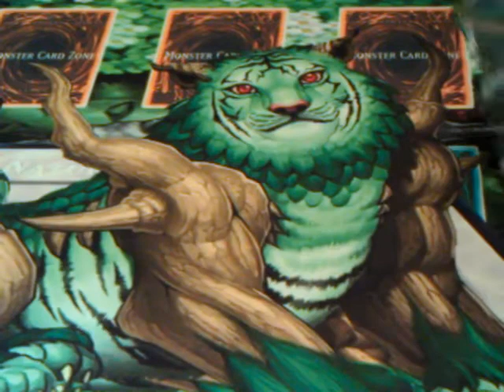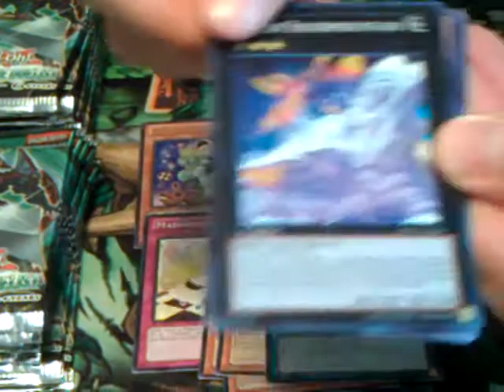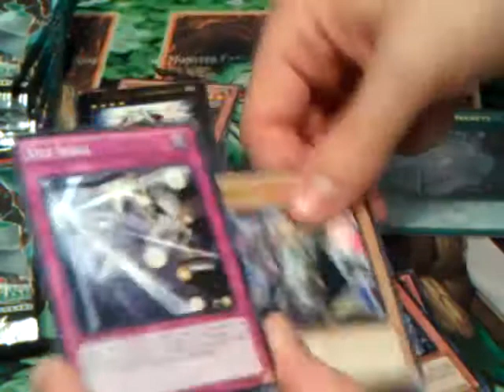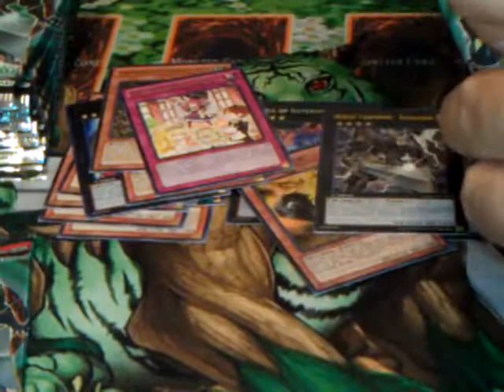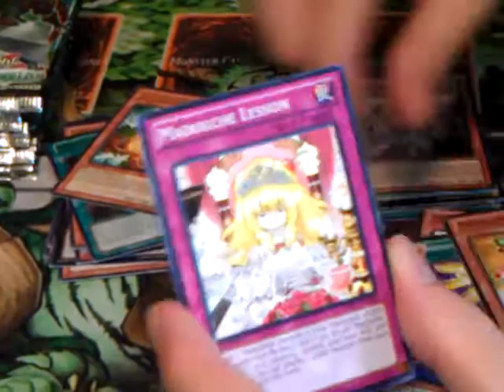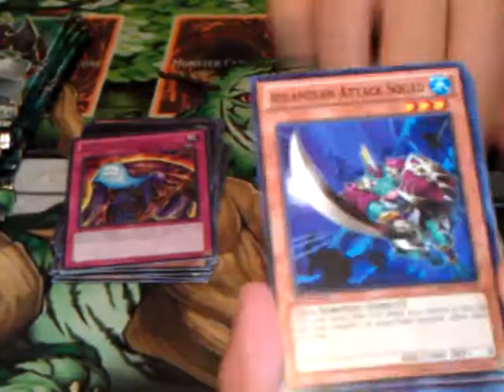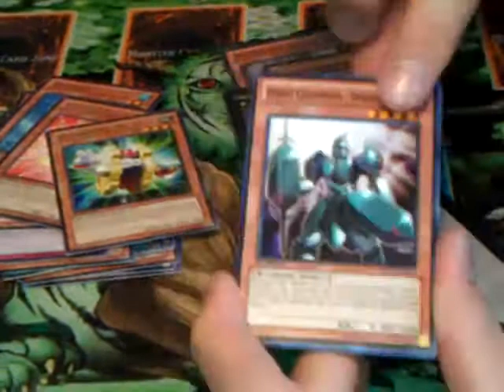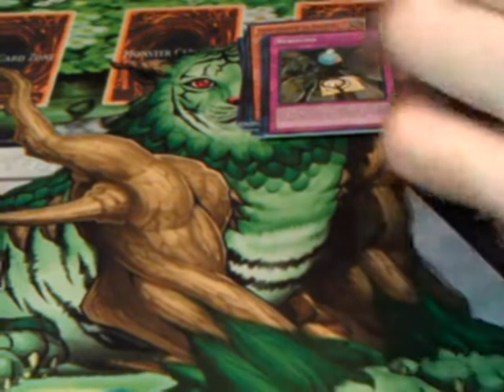Return of the duelist box opening!!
This is my 2nd box I bought! If would like anything from here, just pm me, and I am mostly looking only for my want list or cash/paypal

Card Want list:

 MAJOR WANTS

x2 vylon material (dt preferred)
x1 vylon component
x1 vylon matter

Minor wants:
x1 (ghost rare only) shooting star dragon
x1 (ghost rare) honest
x2 mystical space typhoon (ghost rare only)
x1 Monster Reborn (hobby league or holo only )
x1 solemn judgment (Ghost rare only)
x2 vylon omega (dt only)
x1 vylon alpha (dt only)
x1 Number 17: Leviathan Dragon (Ghost rare only)